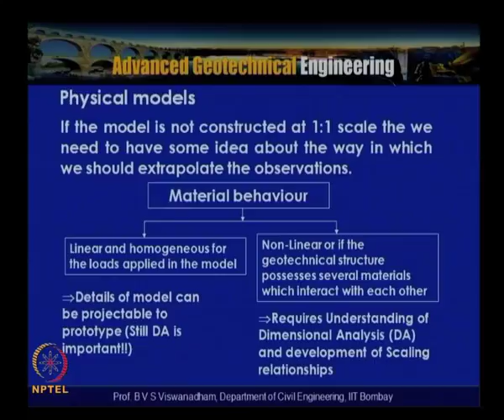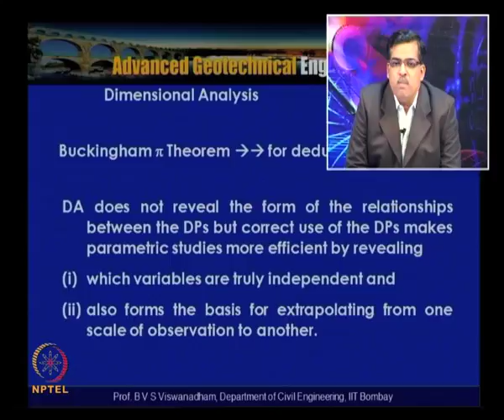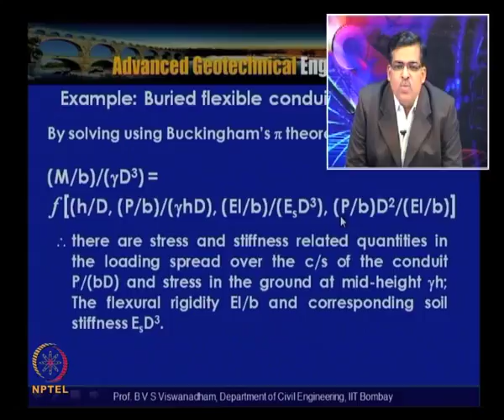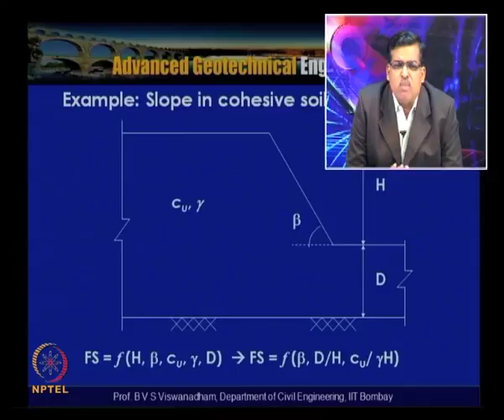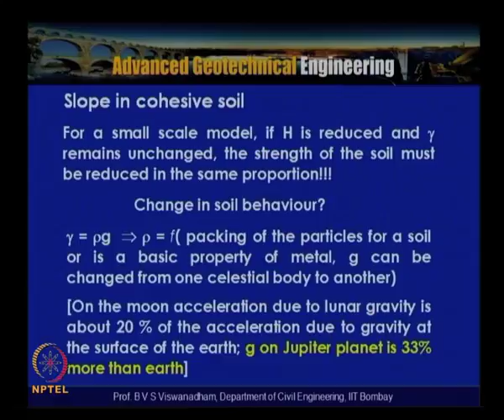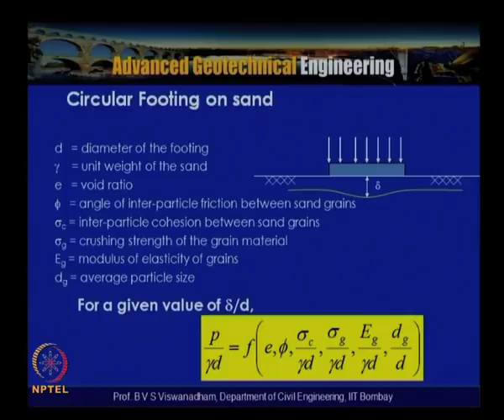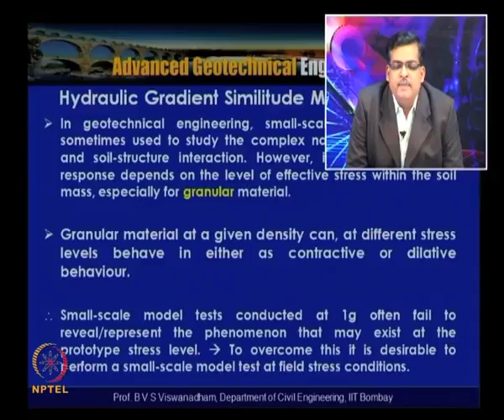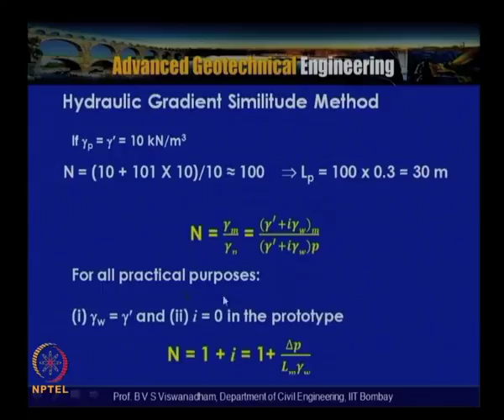Mod-07 Lec-51 Lecture - 2 on Geotechnical Physical Modelling